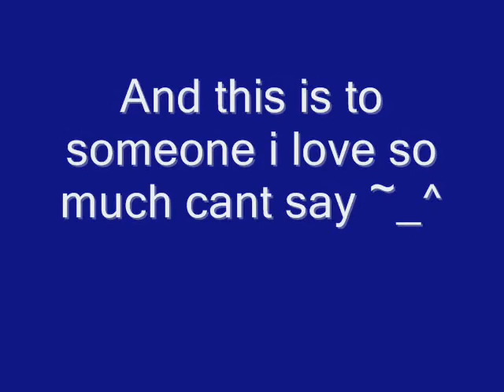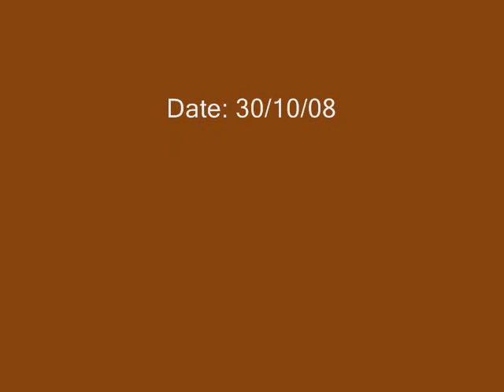Clamp's work - anime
Song: We belong together

Clamps work of Tsubasa